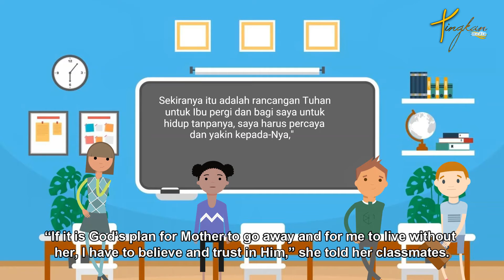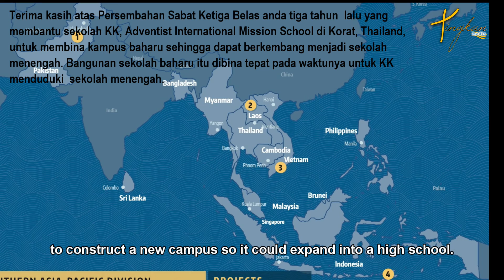(Animasi) Meletakkan Percaya Pada Tuhan | Trusting in God - Cerita Mission Kanak-kanak 6, Q1, 2022